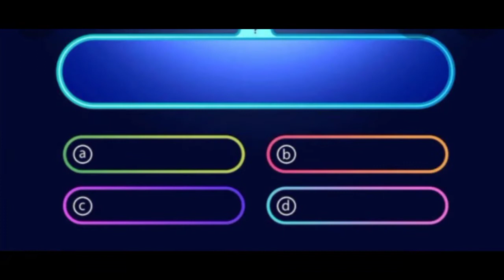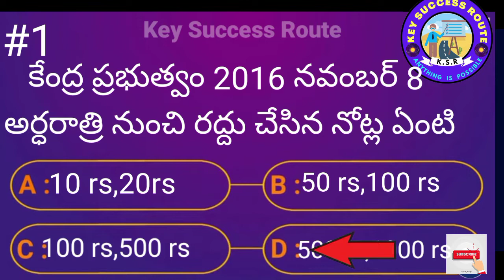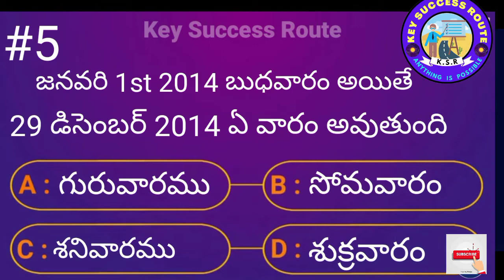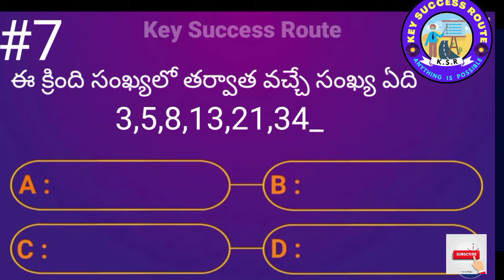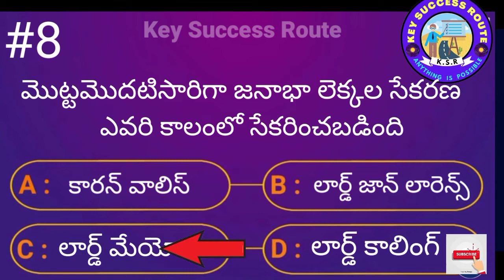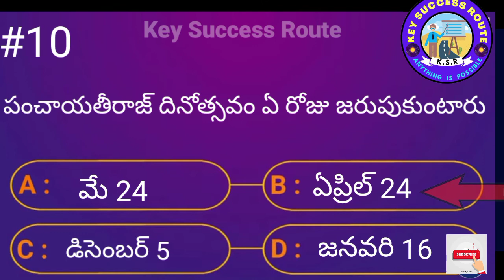interesting general knowledge questions, useful to compititives exams by ksr